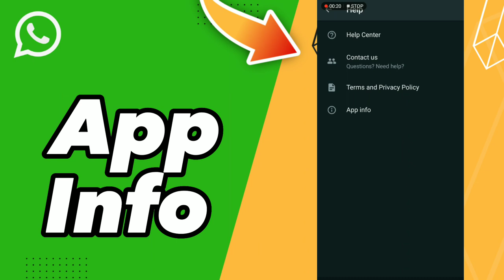How to App Info om WhatsApp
in this video we discuss :